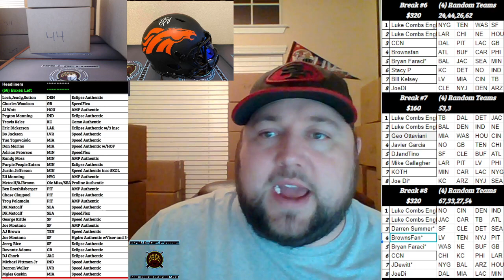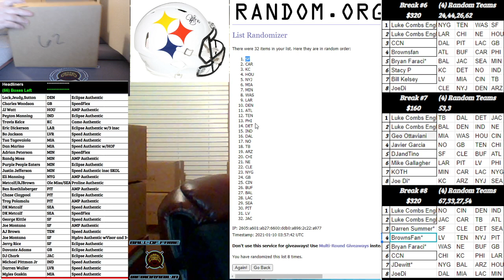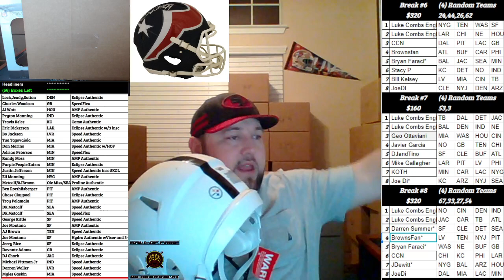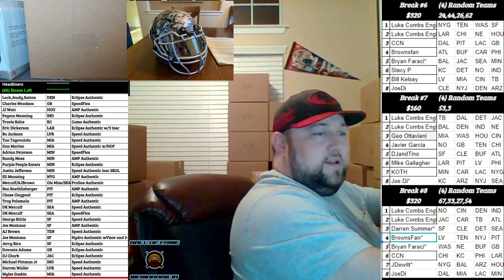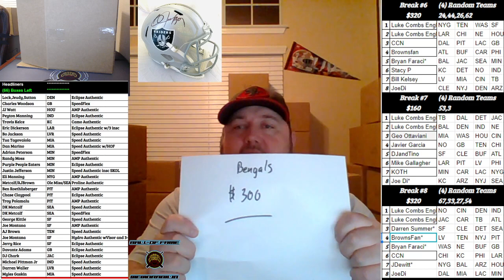Boom City Card Breaks